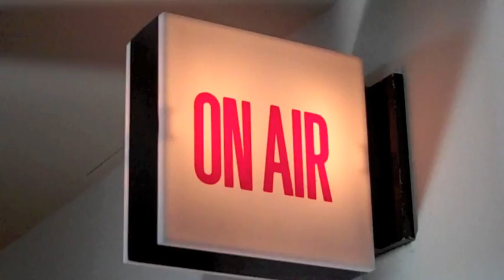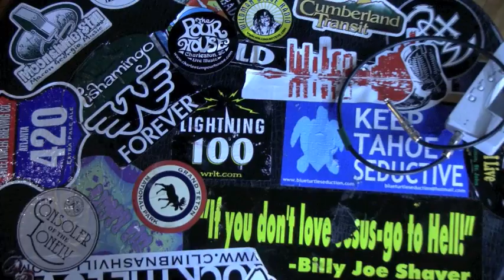Rusty Anderson- Where Would We Go- Live @ Lightning100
Rusty Anderson is the lead guitar player for Paul McCartney but he also has a solo record out.  Before the big McCartney show Rusty stopped by the Lightning100 studio and played a song called "Where Would We Go," off the new record "Born on Earth."